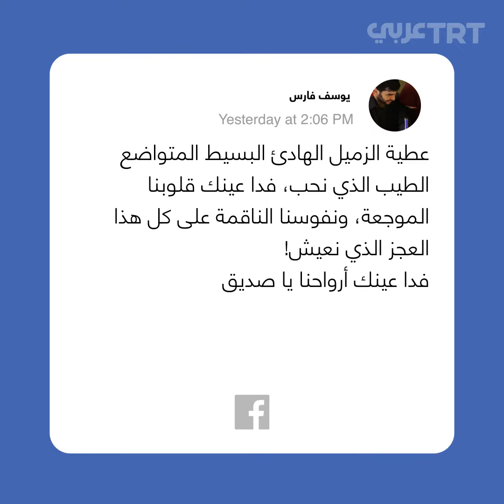صحفي فلسطيني يُفقِده الاحتلال الإسرائيلي إحدى عينيه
حملة تضامنية مع الصحفي الفلسطيني عطية درويش بعد أن أصيبت عينه اليسرى أثناء تغطيته مسيرات العودة شرق قطاع غزة وبعد عام من العلاج فقدت عينه البصر تماماً وبشكل نهائي.